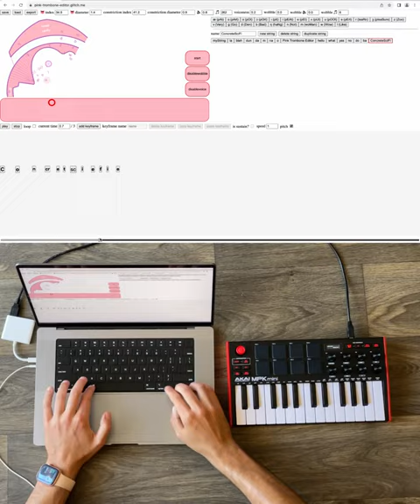Pink Trombone Editor